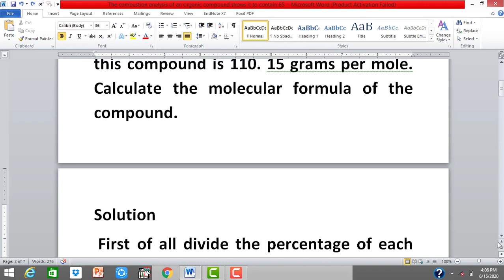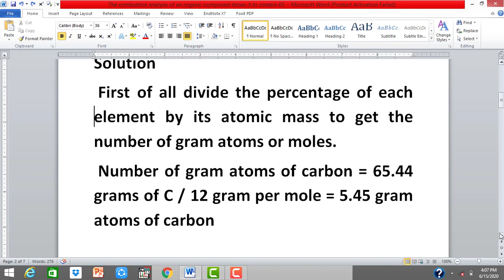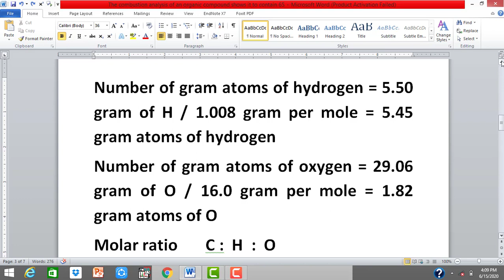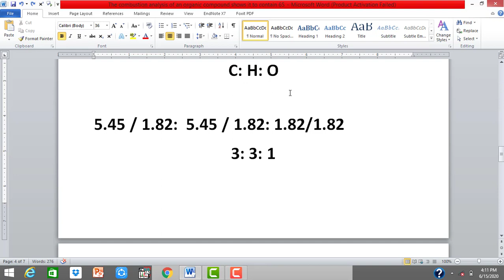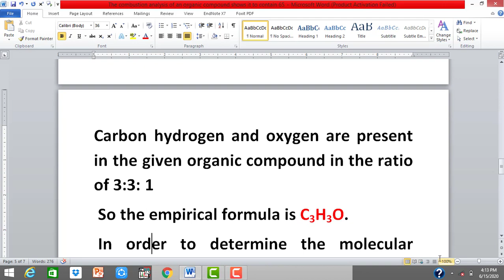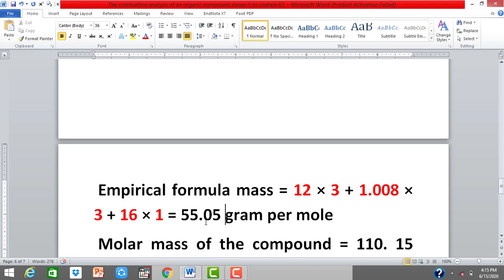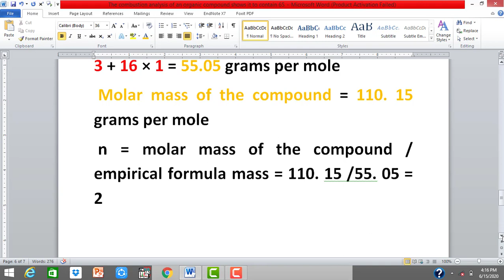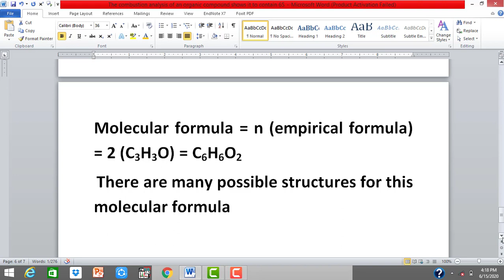Determination of empirical and molecular formula numerical class 11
numerical question for determination of empirical and molecular formula